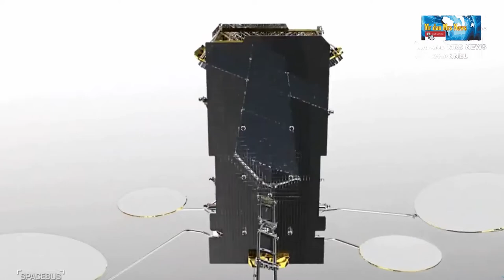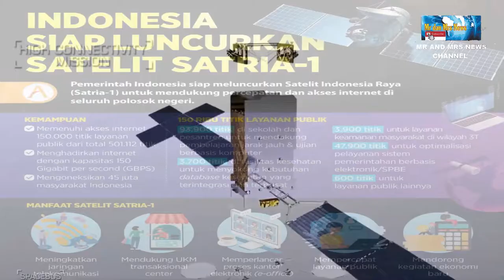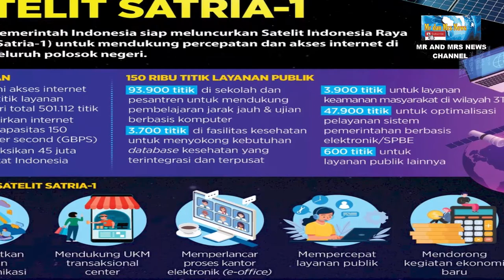SATELIT SATRIA 1 MILIK INDONESIA, ADA SPACE X MILIK ELON MUSK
Ada SpaceX Milik Elon Musk di Balik Proyek Satelit SATRIA
Kementerian Komunikasi dan Informatika (Kominfo) mempersiapkan cadangan satelit Satria-1. Apa alasannya?Saat ini proses perakitannya satelit Satria-1 oleh Thales Alenia Space mencapai hampir 70%. Satelit tersebut dijadwalkan meluncur pertengahan 2023 dan dapat beroperasi pada November di tahun yang sama.Satelit Satria-1 akan diandalkan pemerintah dalam rangka mempercepat pembangunan infrastruktur digital Indonesia termasuk di daerah Tertinggal, Terdepan, dan Terluar (3T) dan Perbatasan.Satelit Satria-1 dirancang untuk memuat kapasitas 150 Gbps guna mendukung penyebaran akses layanan internet di 150 ribu titik lokasi layanan publik. Sementara itu, satelit Satria-1 yang dinilai baru, rumit dan kompleks ini memungkinkan terjadi risiko, baik anomali saat peluncuran atau ketika beroperasi. Untuk itu, sebagai bentuk mitigasi, Kominfo melakukan tender Hot Backup Satellite (HBS).Selain fungsi utamanya sebagai cadangan satelit Satria-1, penyediaan HBS bertujuan untuk menambah kecepatan internet sekaligus meningkatkan user experience dari masing-masing pengguna layanan ini.Keberadaan HBS diharapkan dapat memberikan manfaat untuk pengembangan ekonomi digital Indonesia. Potensi penerima manfaat dari Proyek HBS ini antara lain Kementerian Pendidikan, untuk mendukung penyediaan layanan internet cepat di 93.400 titik sekolah SD, SMP, SMA, SMK, Madrasah, dan Pesantren.Dalam pelaksanaannya, Boeing ditunjuk sebagai perusahaan manufaktur untuk proyek HBS. Sedangkan, roket peluncurnya menggunakan Falcon 9 milik SpaceX, perusahaan Elon Musk. Untuk slot orbit menggunakan administrator Indonesia pada slot 113 derajat Bujur Timur.konstruksi proyek satelit cadangan satelit Satria-1 ini direncanakan mulai dilakukan pada kuartal pertama tahun 2022 dan akan diluncurkan kuartal pertama tahun 2023.